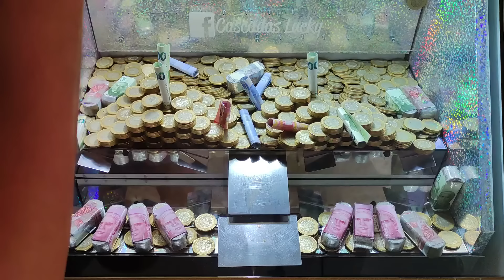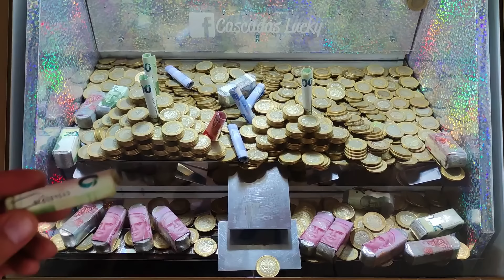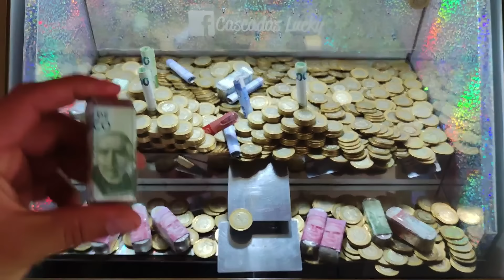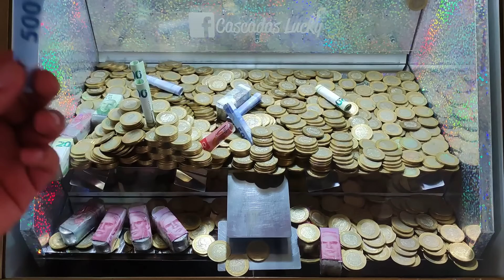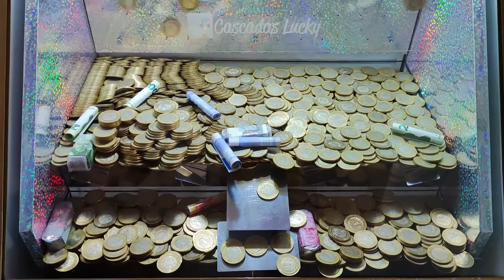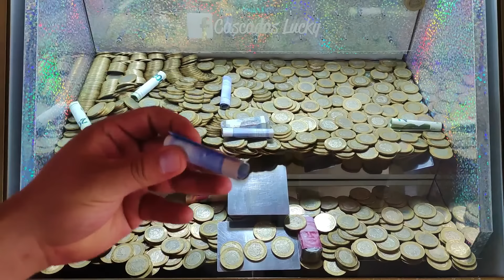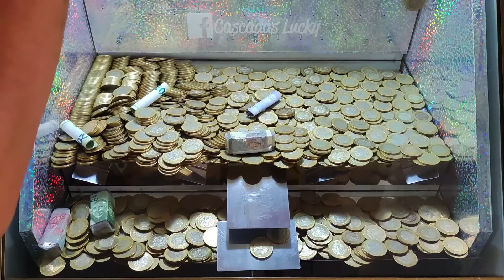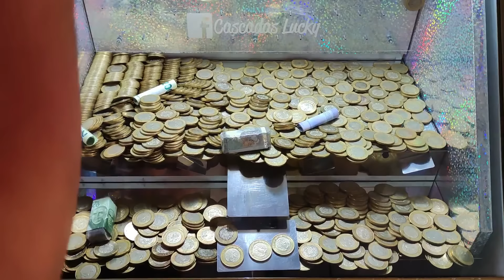🇲🇽Me sentí Azteca con tantas pirámides en la 🎰 0643